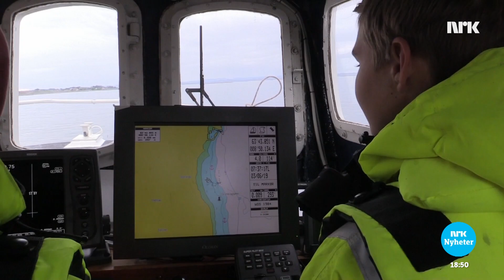Klasserommet til havs صف دراسي في البحر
نقلت مدرسة فرويا المتوسطة التعليم إلى البحر ليوم في الأسبوع بالنسبة لمن يرغب ببديل عن الجلوس خلف المقعد الدراسي في غرفة الصف.
Frøya ungdomsskole har i år en dag i uken flyttet undervisning til havs. For dem som vil ha et alternativ til å sitte bak pulten i klasserommet.